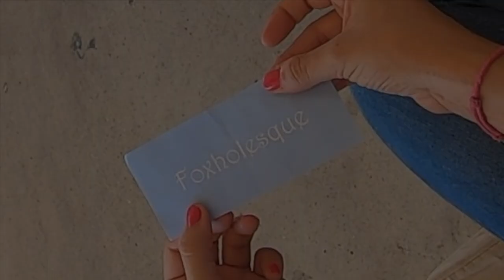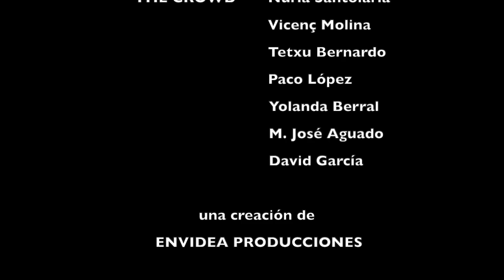The Foxholes - Cruzada (Official Music Video)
Music video for Cruzada (single edit) creado por Envidea Produciones